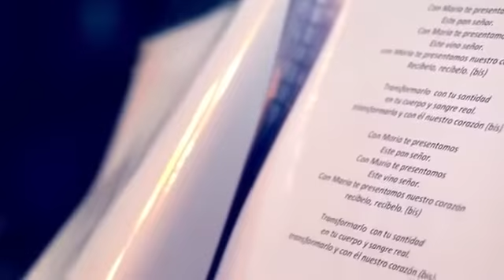OFRENDA MARIANA / EDDY PEREZ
Una hermosa Canción del  hno Eddy Pérez